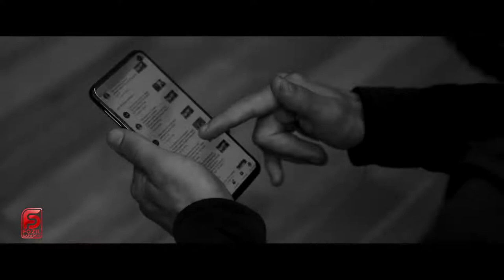SHON MS - ШОН МС - РА КШТЕН клипи нав